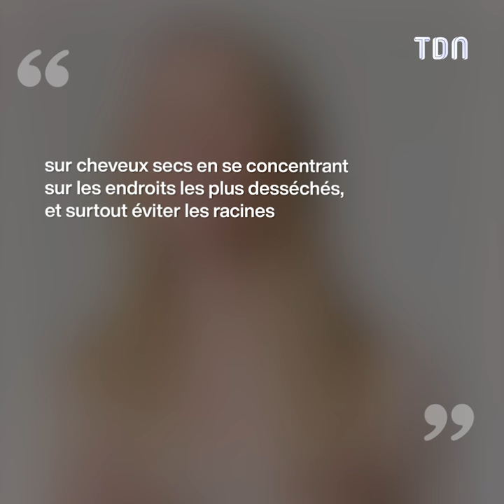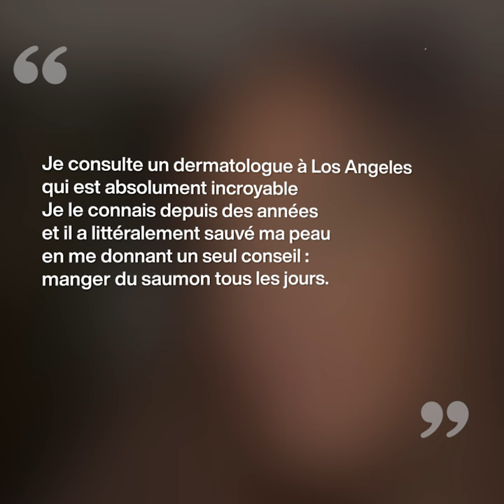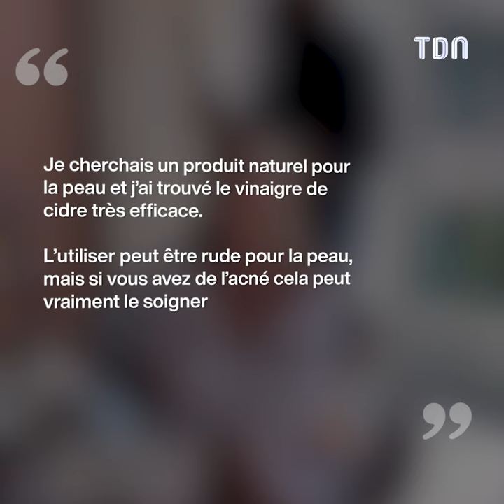Ces astuces beauté insolites des stars